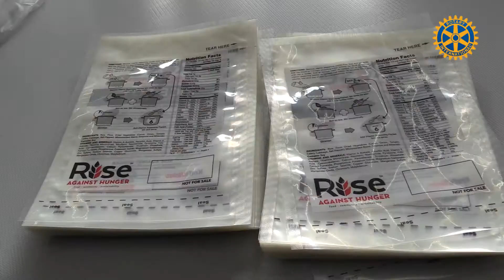Ivrea Rotary per l'Africa 2